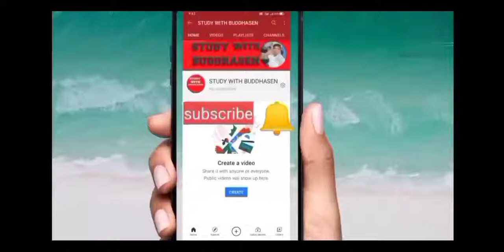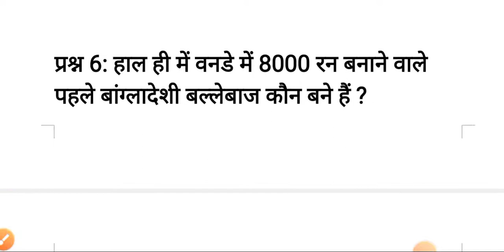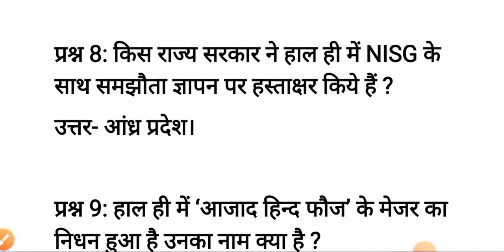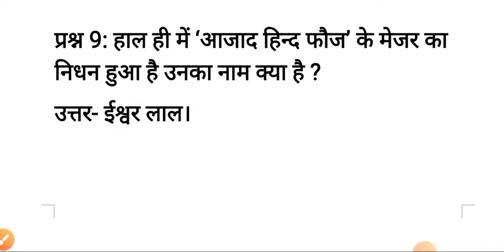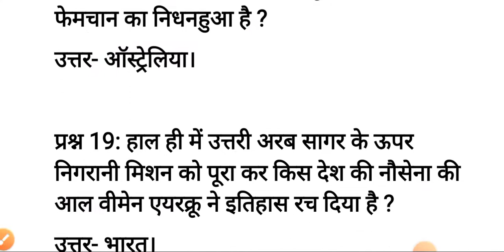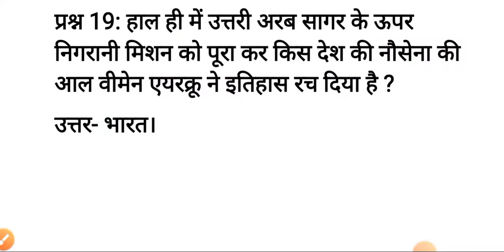9 August 2022 | Current Affairs | Important Questions | all topic |All Exam Buddhasen Sir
चुनिंदा | Current Affairs | Important Questions | all topic |All Exam Buddhasen Sir
…. …. Current Affairs.
👉ssc, Bank, Railway, Pet, UPSSSC, Upsc, Ro/Aro, NDA, Teaching Exam. etc.